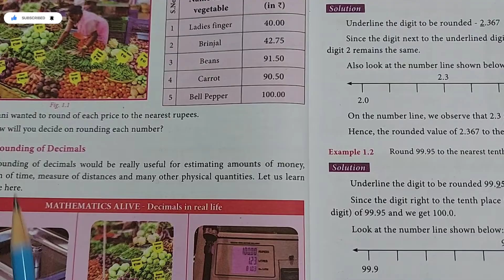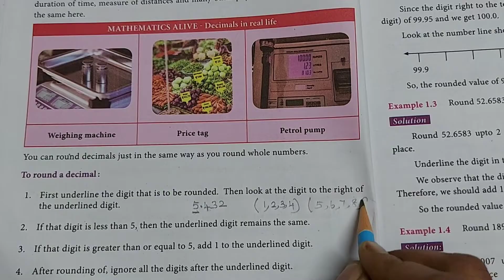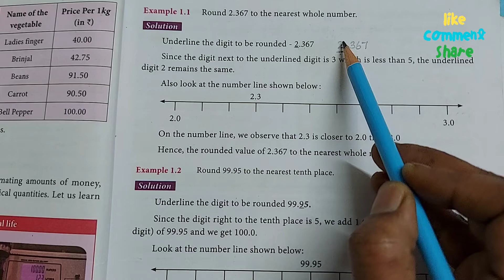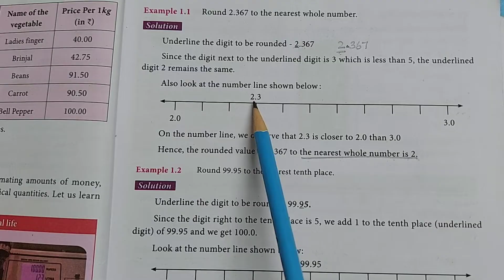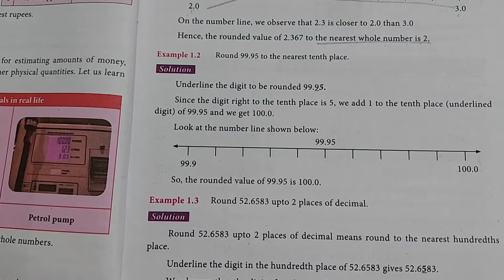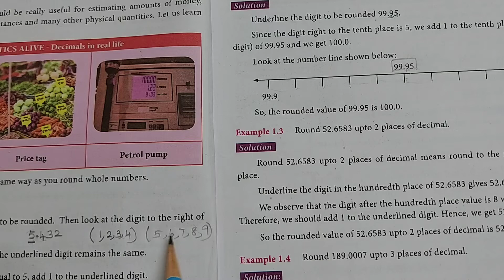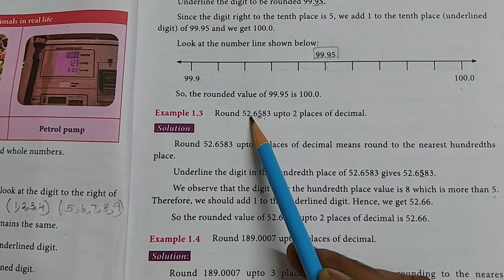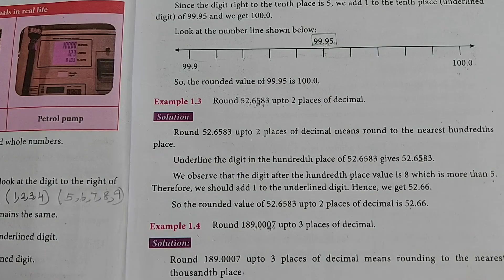TN 7th Maths Term-3 | Example 1.1 to 1.4 | in Tamil | 1.Number System | Samacheer New Book